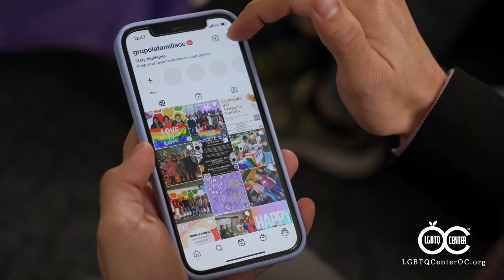2023 PSA: We Got You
It's true that it gets better, until it does, the LGBTQ Center OC is here, and WE GOT YOU!